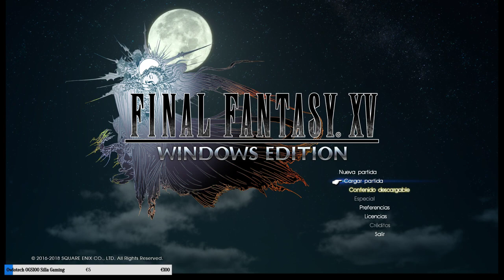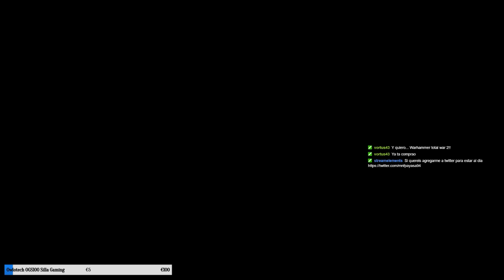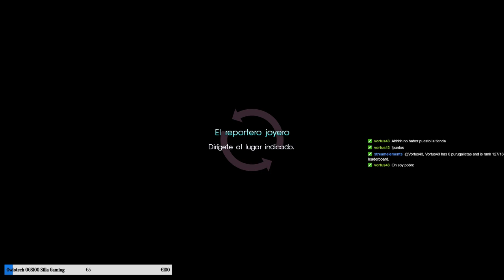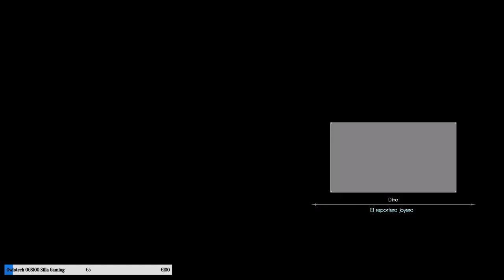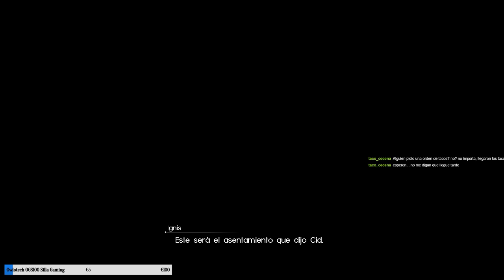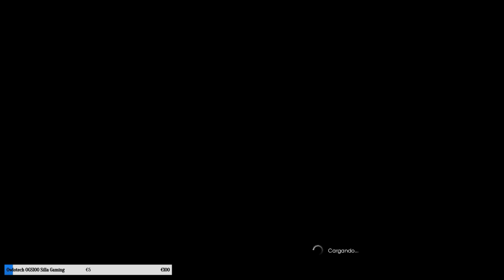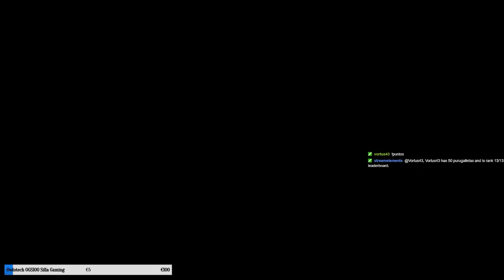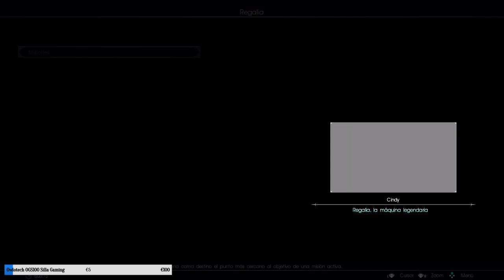Directo Final Fantasy XV Gameplay en Español Capitulo 4 Los reyes de antaño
Muy buenas a todos! Empezamos por fin esta serie tan deseada y que tenia tantiiisiiiimas ganas.
Os recuerdo que lo subiremos al canal despues de cada directo que haga en Twitch asi que haremos la serie sin problemas!
Por aqui os dejo el enlace!

Podeis comprarlo por aqui!

Las especificaciones de mi pc:
GPU: GeForce GTX 1060 6GB
CPU: Intel(R) Core(TM) i5-7500 CPU @ 3.40GHz
Memoria: 8 GB RAM (7.96 GB RAM libre)
Resolución actual: 1920 x 1080, 60Hz
Sistema operativo: Microsoft Windows 10 Pro --